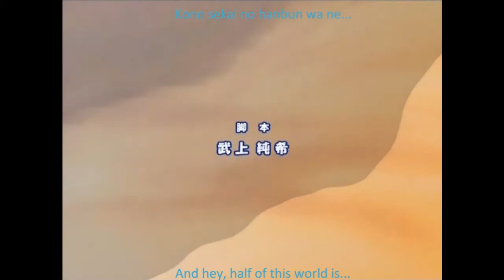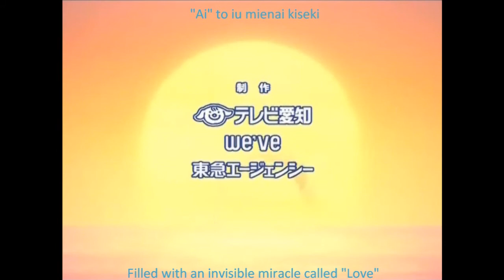Mermaid Melody Episode 52 Ending (**Subbed** Best seen in HD)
This is from episode 52 of Mermaid Melody Pichi Pichi Pitch.
The last episode of the first season, subbed by me, no I don't know Japanese, the only way I was able to sub what they were saying was from the fact I knew one word that they were saying XD;;.